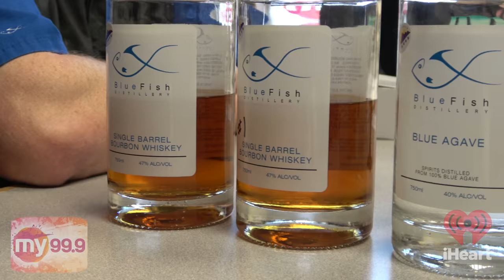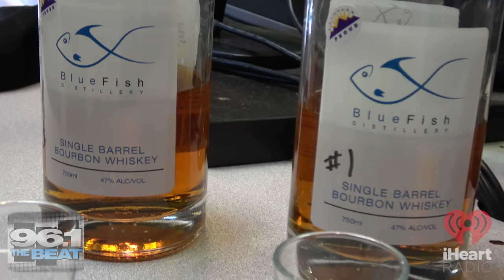Blue Fish Distillery Interview - Colorado Whiskey Tasting Festival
Blue Fish Distillery hits the airwaves with iHeartRadio, joining Tammy & D-Rock for the morning show on Sunny 106.3, Laura Hall on My 99.9, and Angela Cortez on 96.1 The Beat. Here are the best moments from the interview with 300 Days of Shine! Get a preview of what they will be showcasing at the upcoming Colorado Whiskey Tasting Festival, at the Hotel Elegante Conference and Event Center on March 25th, 2018.